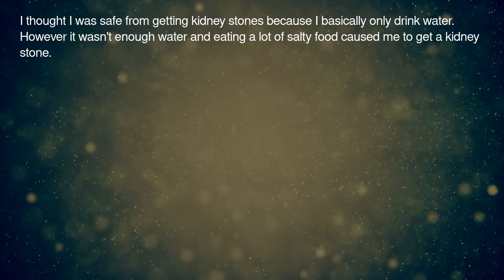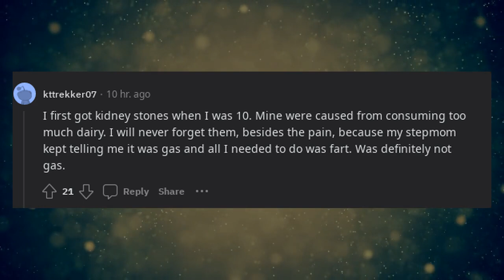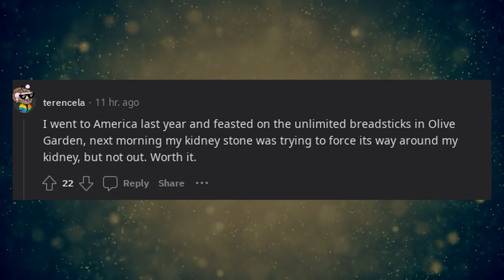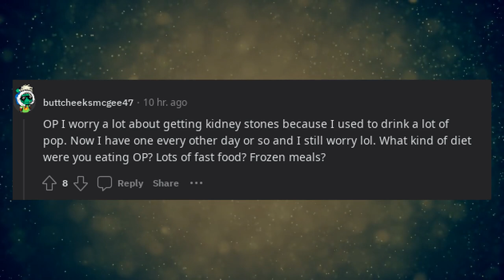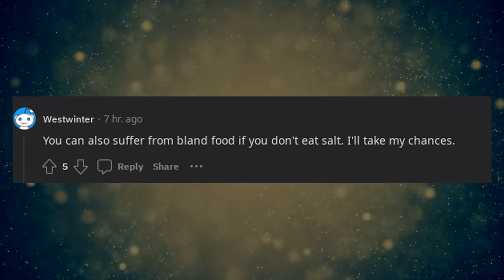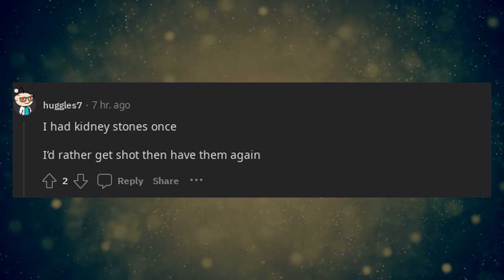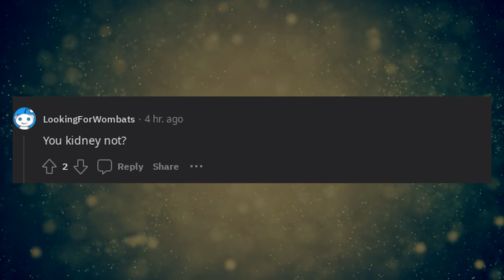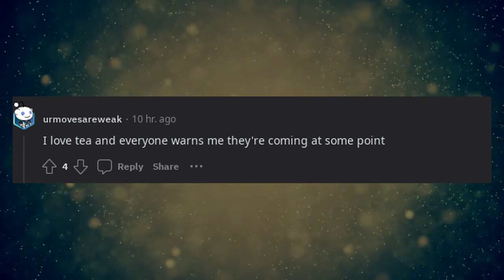You Should Know | YSK You can get kidney stones from eating salty foods.